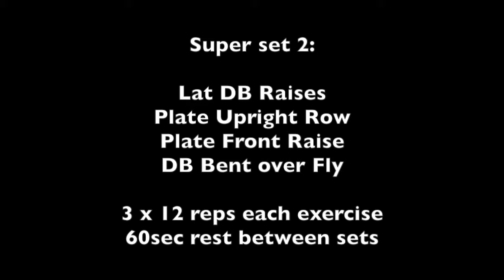BFR Upper Body Ancillary Arms #2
I've added in 2 different upper body circuits that you can do with the addition of blood flow restriction training.

The advantage of using BFR is that you can use lighter loads whilst still getting improvements in strength and muscle hypertrophy.

In this session I do 2 different upper body circuits followed by some upper body soft tissue work and stretch.  This is a short video to give you a highlight of the session.

Circuit one:
1a. Tate Press
1b. Skull Crushes
1c. Bicep Curl
3x12 each
30seconds between sets

Circuit two:
2a. Lat DB Raises
2b. Plate Upright Row
2c. Plate Front Raises
2d. Bent-over DB Fly
3x12 each
30seconds between sets.

Finish off with soft tissue work incorporating the barbell to trigger my biceps, triceps and forearms. Stretching included the basics of chest, bicep and lats.

Using BFR and lighter loads I am able to cut my session time down as I have less need for multiple warm-up sets.  Total session time including strength and stretching was 20minutes.